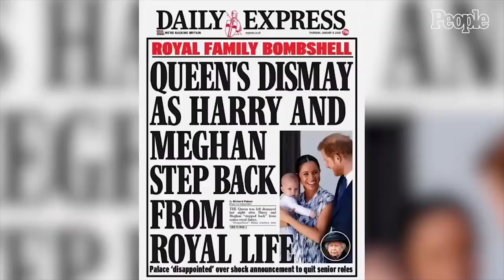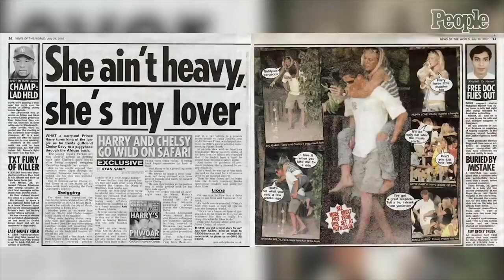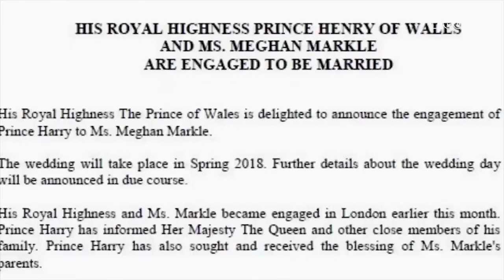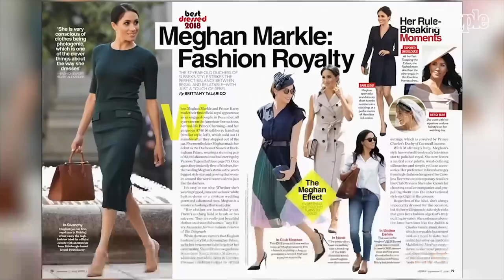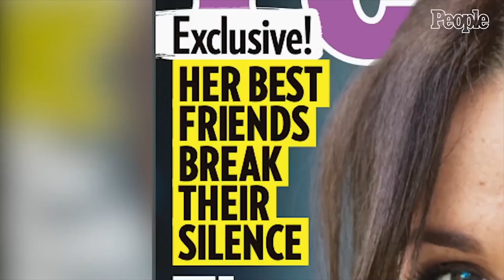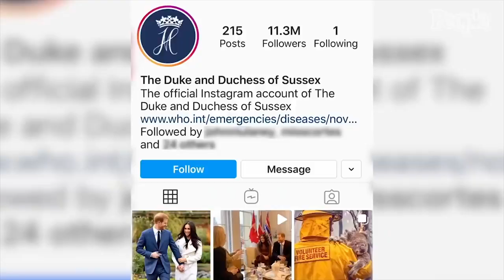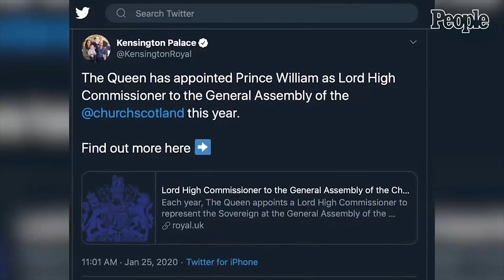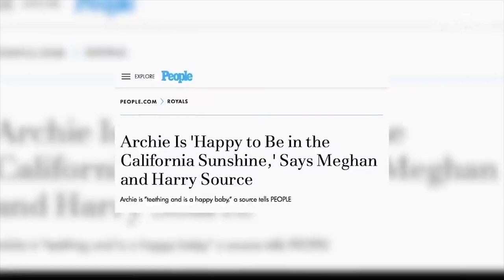Harry & Meghan - Part Time Royal - British Royal Documentary